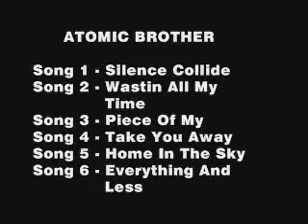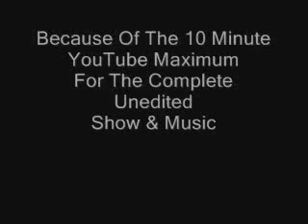Atomic Brother - VRZ 34 Video Rabbit Zone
From New York, New York, Dave showcases a great Hard Rock band by the name of Atomic Brother and Six of their great songs.